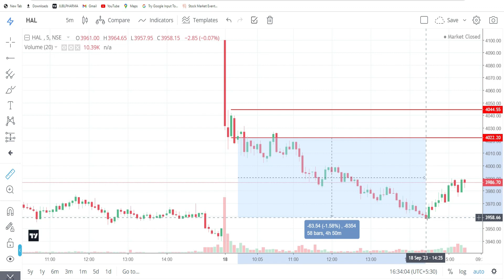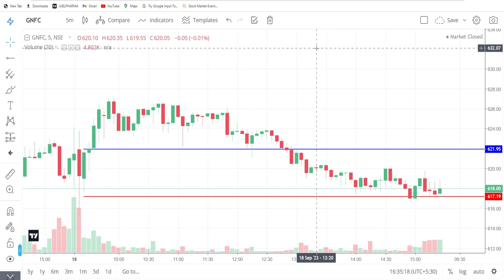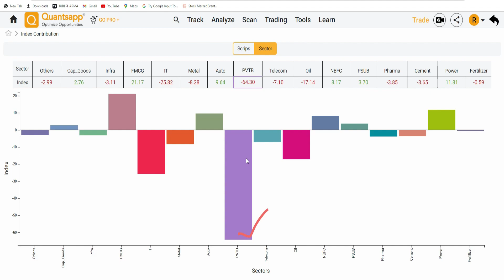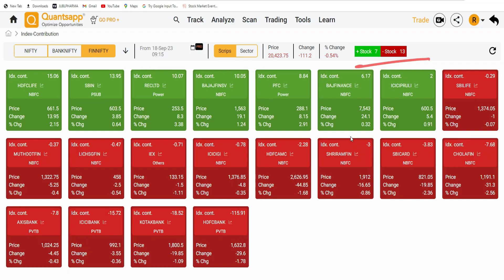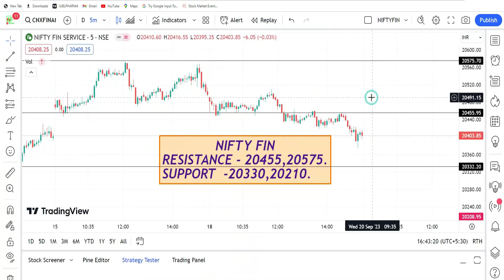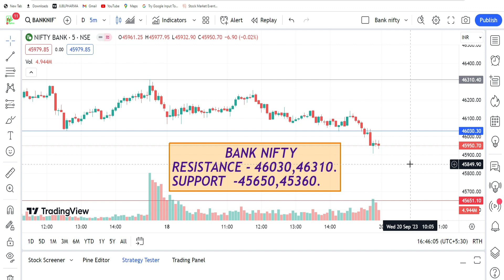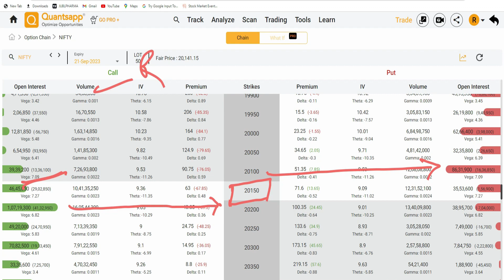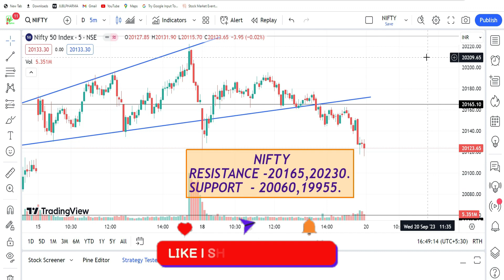বুধবারের বিয়ারিশ মার্কেটের জন্য প্রস্তুত থাকুন | 100% Successful Day Trading Tips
Description: Welcome to @option, your go-to channel for insightful daily market analysis and successful day trading strategies! In today's video, we've got an exciting lineup of topics to help you navigate the financial markets with confidence.

📈 Price Action Analysis on Major Indices (Daily Time Frame): Join us as we dive deep into the world of major indices, analyzing their price action after today's market closing. Our expert analysis will provide you with valuable insights into key trends and potential trading opportunities.

📊 Wednesday Indian Stock Market Support & Resistance Levels: Stay ahead of the game by tuning in to our coverage of the Indian stock market. We'll be discussing crucial support and resistance levels to watch for in Wednesday's trading session. This information can be a game-changer for your trading decisions.

💹 100% Successful Day Trading Tips - Eagle Intraday Equity Strategy: We're excited to unveil our very own Eagle Intraday Equity Strategy, which has been delivering remarkable results. In this video, we'll share our day trading tips and guide you through the steps to implement this strategy effectively. Don't miss out on this golden opportunity to enhance your trading success.

Whether you're a seasoned trader or just starting your journey in the world of finance, our channel is here to empower you with valuable insights and strategies.

Join us on this journey of financial growth and market mastery. Let's make the most of every trading day together. See you in the video!

বুধবারের বিয়ারিশ মার্কেটের জন্য প্রস্তুত থাকুন,100% Successful Day Trading Tips,@option,stock market bengali channel,MARKET ANALYSIS BY @OPTION,bank nifty tomorrow prediction,শেয়ার মার্কেট,শেয়ার বাজারে বিনিয়োগ,স্টক মার্কেট,Eagle strategy free tips,wedenday market levels,20/09/2023,Best intraday trading,best swing trading,wednesday nifty banknifty analysis @option,nifty prediction,stock market crash,bank nifty,fin-nifty শেয়ার বাজার | শেয়ার মার্কেট | শেয়ার বাজারে বিনিয়োগ | শেয়ার বাজারে টাকা কামানোর উপায় | শেয়ার বাজারে বিনিয়োগ করার নিয়ম | শেয়ার বাজার শিখতে চাই | স্টক মার্কেট  | ভালো শেয়ার চেনার উপায় | শেয়ার বাজার ব্যবসা কিভাবে করে  | Earn money by share market  | earn money by stock market  | stock market in bengali | Technical analysis bangla